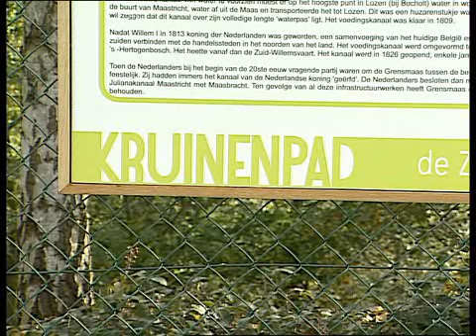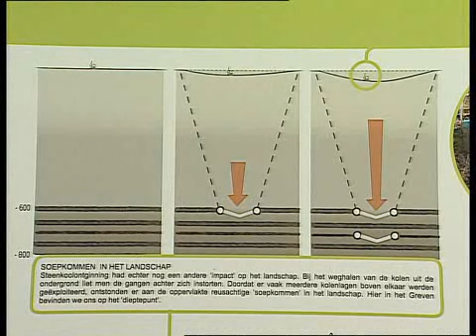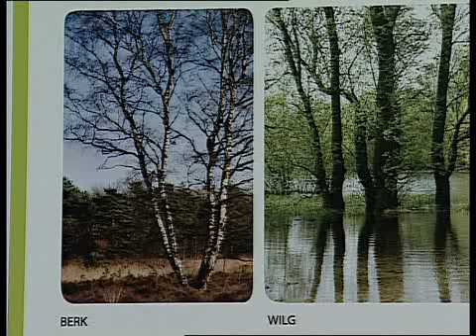081217-01 Het kruinenpad in Eisden België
Een bijzonder project in het Belgische mijndorp Eisden: het kruinenpad. Men bouwde een stalen brug, die uitkijkt op de boomtoppen. Docuz.nl ging kijken en maakte deze documentaire. Een bezoek meer dan waard vinden wij. Maar let wel. Het is nu winter, dus met de "kruinen" zal het wel wat tegenvallen..